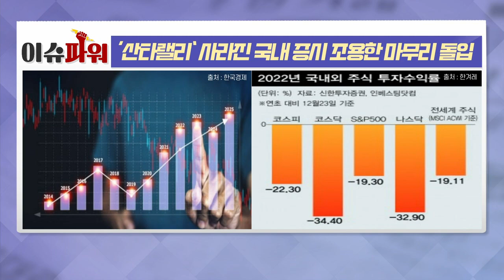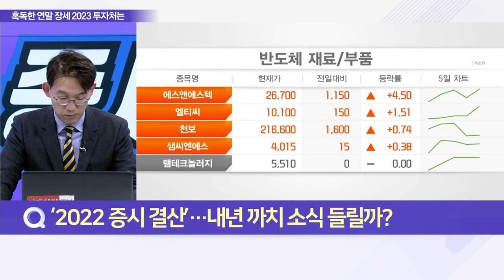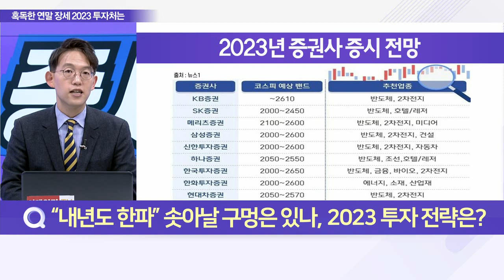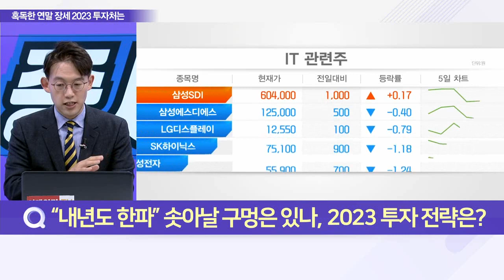‘산타랠리’ 사라진 국내 증시 조용한 마무리 돌입_이슈 파워 (20221229)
Q. ‘2022 증시 결산’… 내년 까치 소식 들릴까?
Q. “내년도 한파” 솟아날 구멍은 있나, 2023 투자 전략은?